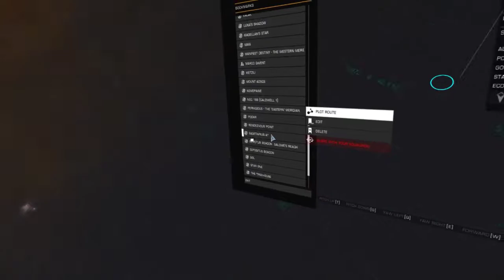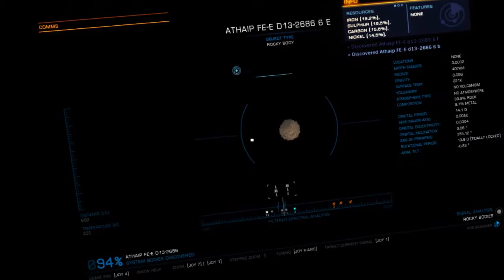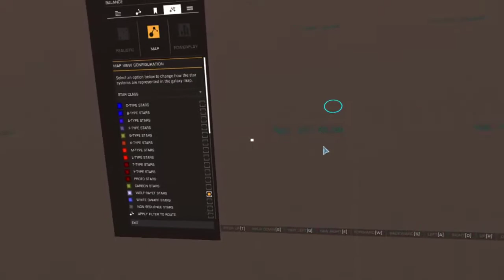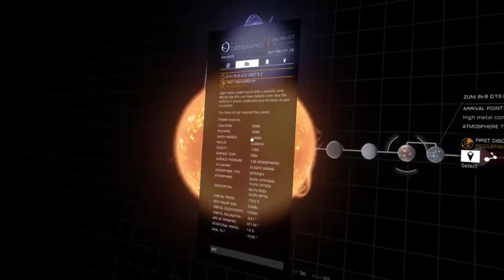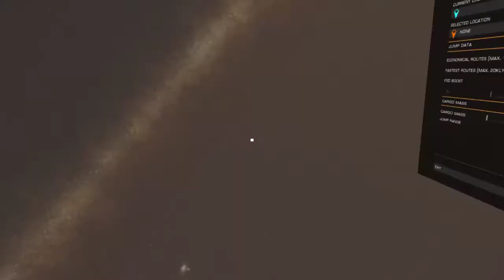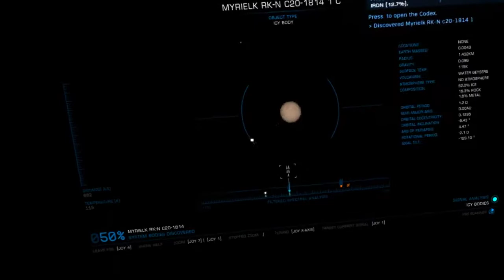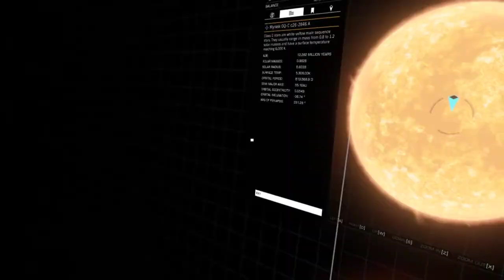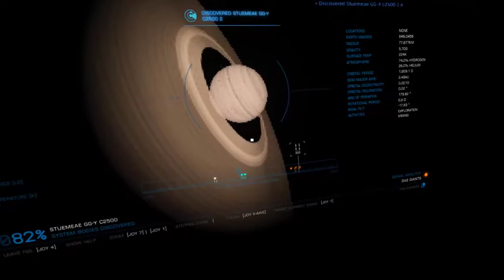Expedition to Beagle Point: Leg 2 Part 3